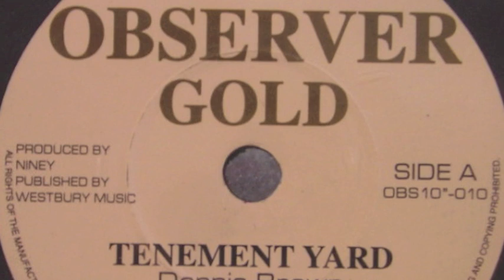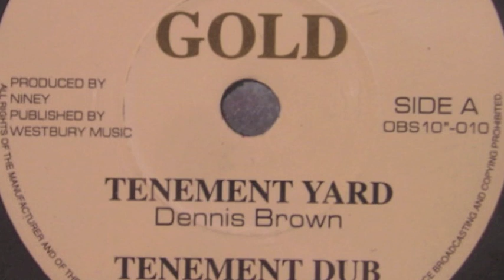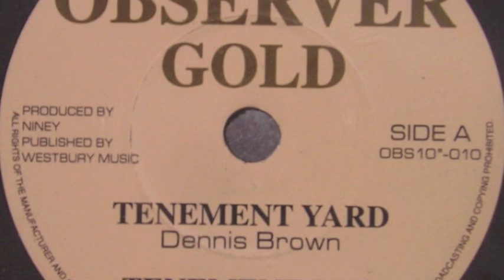Dennis Brown, Tenement Yard + Tenement Dub